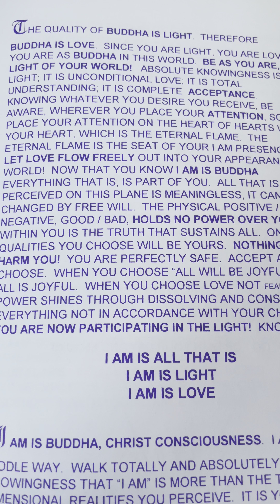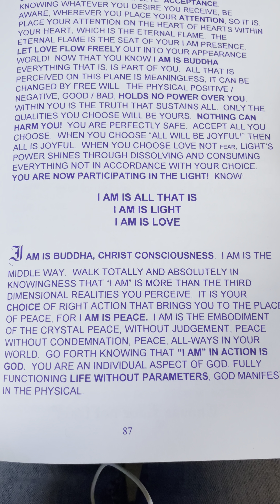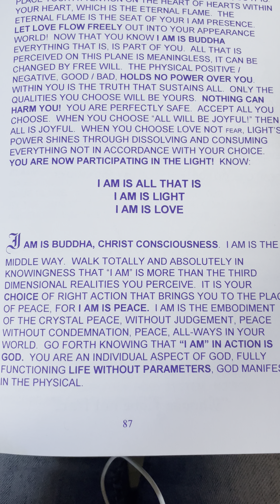Part 3 Buddha AA Michael Cards part3 of 4 cardreading yt:cc=on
When you come to the realization that God is within you and his love for you is stronger than anyone’s hate you overcome obstacles placed in your path by leaps and bounds. You will never be the same. Walk in the light of Gods love